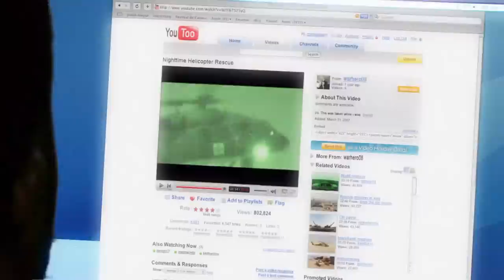Harold Perrineau - Stay Strong 2007 Version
Stay Strong - song by Harold Perrineau.
Among many others Jeremy Renner is at 03:44 . Uploaded with Harold Perrineau's permission.